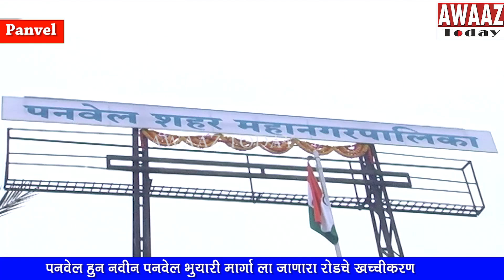Panvel महानगरपालिकेची थुक पट्टीची कामे- टपाल नाका,तक्का रोडवर खड्डेच खड्डे, नागरिकांचे प्रचंड हाल